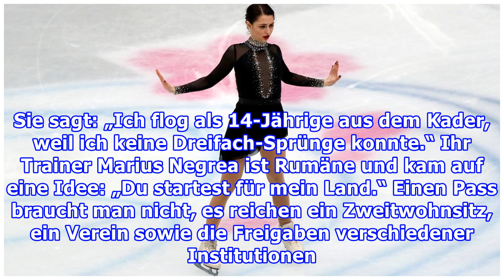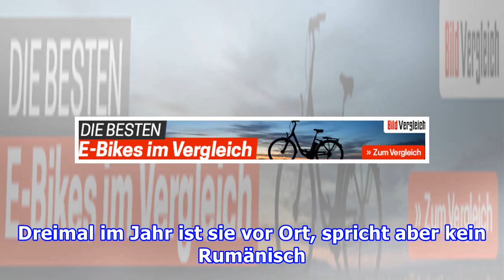Darum startet Julia für Rumänien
Diesen Mittwoch stand bei der Eiskunstlauf-WM in Saitama (Japan) das Kurzprogramm an. Kurios: Die bislang beste Deutsche startet für Rumänien – Julia Sauter (21) aus Ravensburg. Bei der EM im Januar in Minsk ließ sie als 14. Nicole Schott (16.) und Natalie Weinzierl (21.) – die Hoffnungsträgerinnen ...